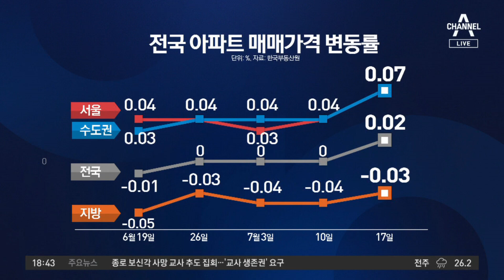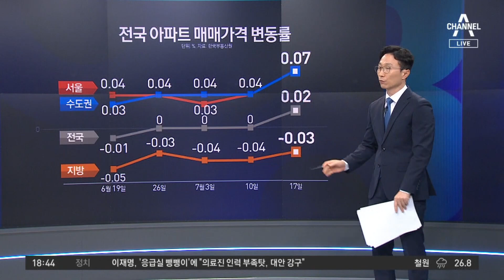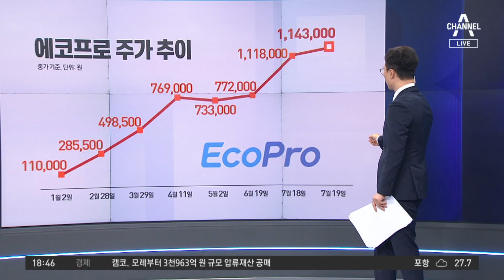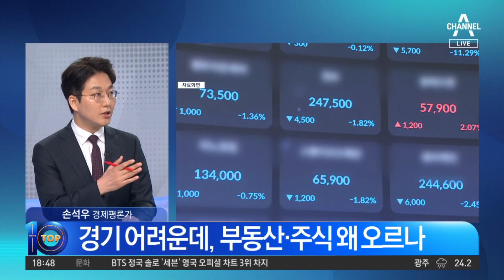집값 바닥 찍고 회복세 시작됐나…1년 반 만에 상승 전환 | 뉴스TOP 10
집값 바닥 찍고 회복세 시작됐나…1년 반 만에 상승 전환

서울 아파트, 도봉구 제외 24개구 모두 상승
서울 아파트 매매 거래량 9주째 상승세
주담대 변동금리 '연 6%' 뚫었다

〈평일〉
08시 50분 김진의 돌직구 쇼
12시 00분 뉴스A 라이브
17시 20분 뉴스TOP10
19시 00분 뉴스A

〈주말〉
12시 00분 토요랭킹쇼·뉴스A 라이브
17시 40분 뉴스TOP10
19시 00분 뉴스A